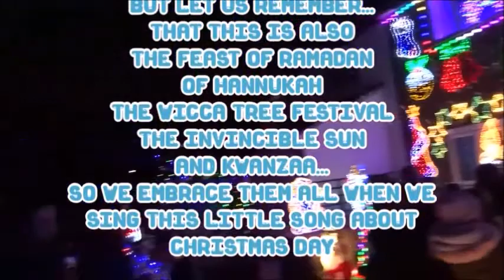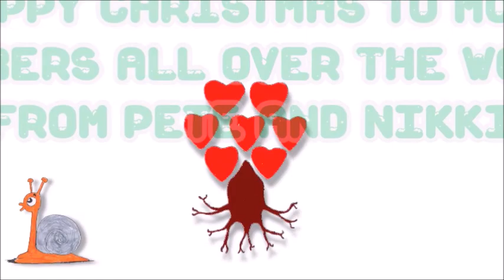CHRISTMAS DAY - Pete & Nikki's Christmas Adventures 2018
Pete & Nikki Perry offer you their song for Christmas, written by Pete, Music By Aitch, and sung by Pete & Nikki with a few extras.